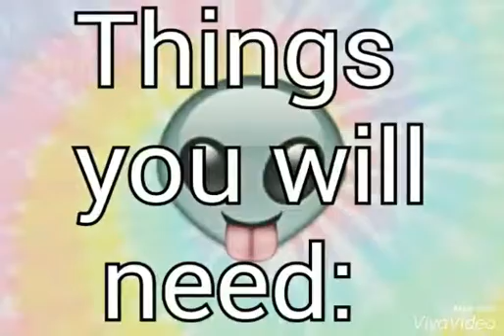Easy way to remove glitter nail polish!